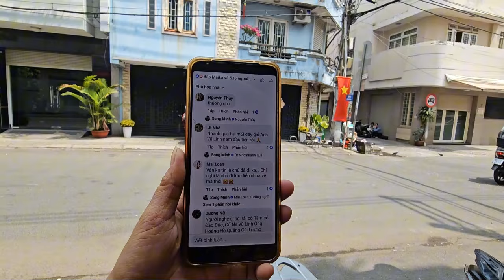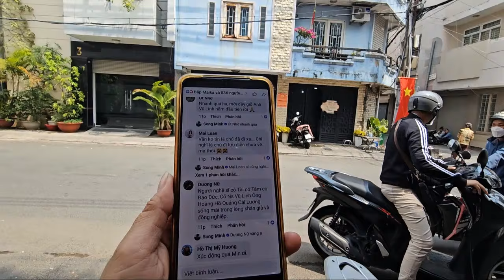XÚC ĐỘNG : Nhà Báo Song Minh Chị 3 Bình Tinh "Tiết Lộ" Trước Thềm Giỗ Giáp Năm Ba Hồng Loan